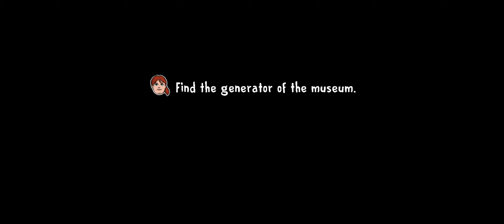Ice Scream 8: Final Chapter Gameplay / MUSEUM COMPLETE